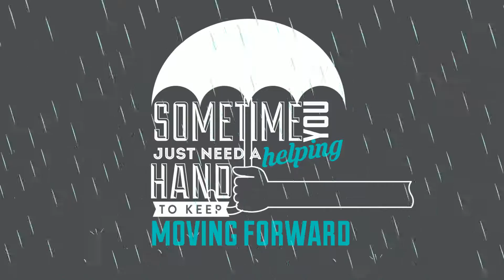Inviting Startups to GITEX2016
Join us for the 2016 Startup Movement where mentors and incubators are hungry to meet your business!